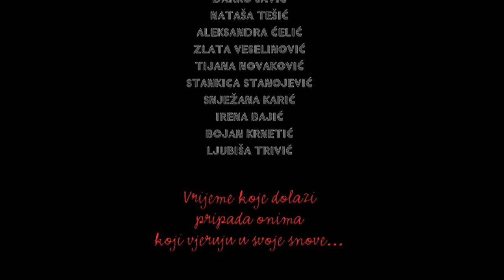Studijsko putovanje u Dablin 2008.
Studijsko putovanje u Dablin, Fakulteta za novinarstvo i komunikologiju, Univerziteta za poslovne studije Banja Luka.